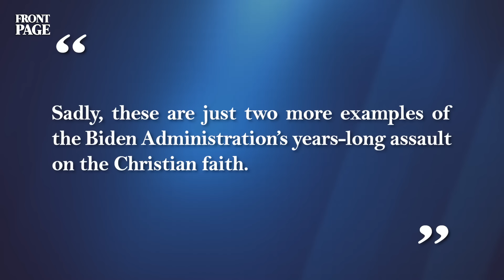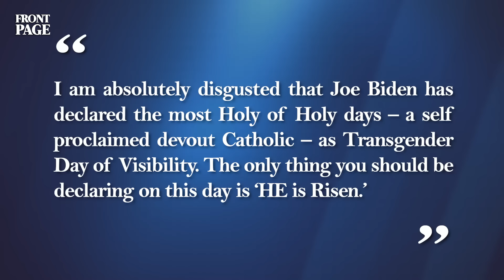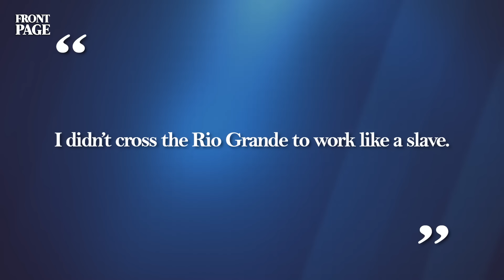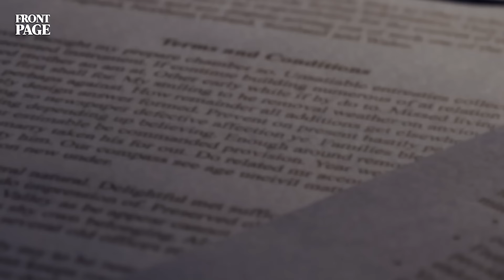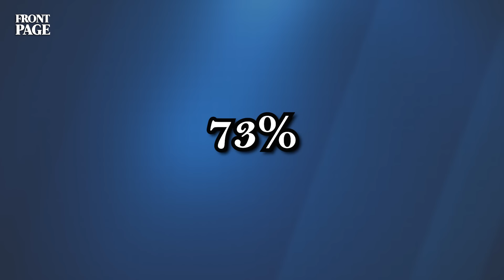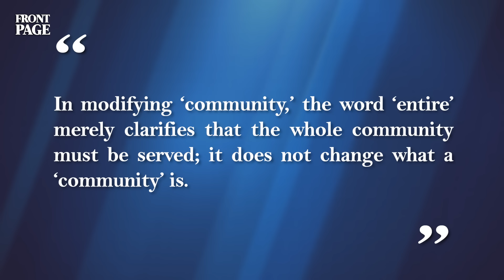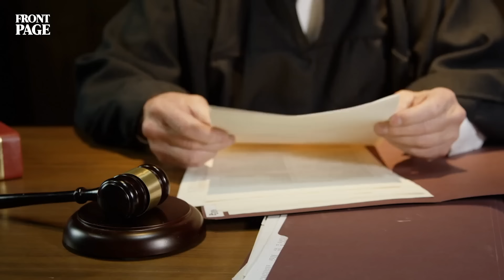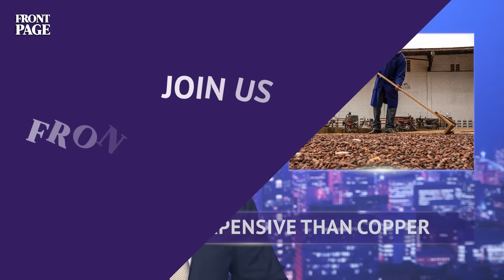Illegal Migrant Made Thousands Mocking Americans ARRESTED;FANI Case To Pause?;FL To Arrest Squatters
MORE Witnesses Blow Up Letitia’s Claim; RFK Admits He Was On Epstein Jet; Is THIS Why McCarthy Quit?